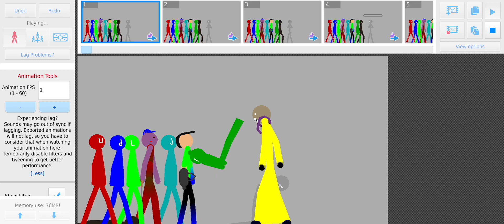Me killing all haters